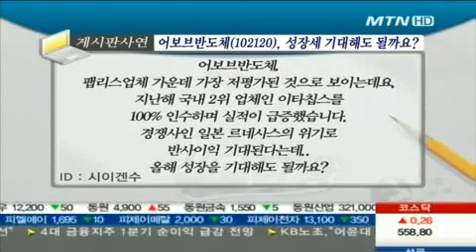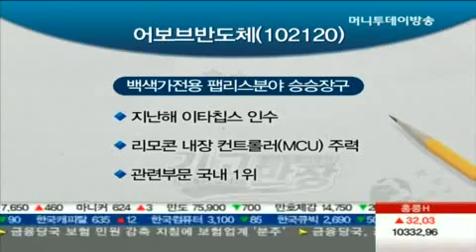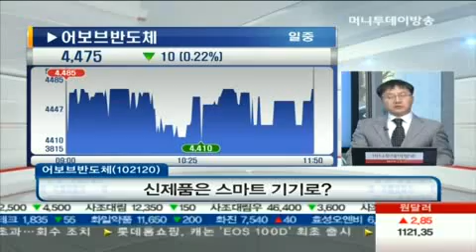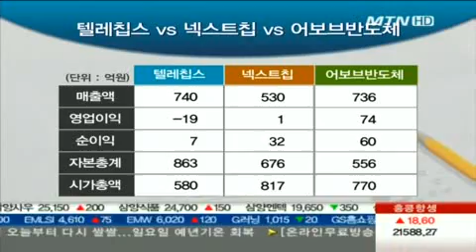올해도 성장이 기대되는 '팹리스' 업체는?